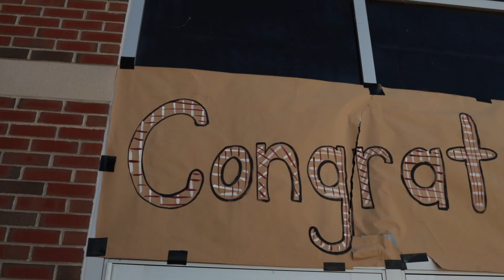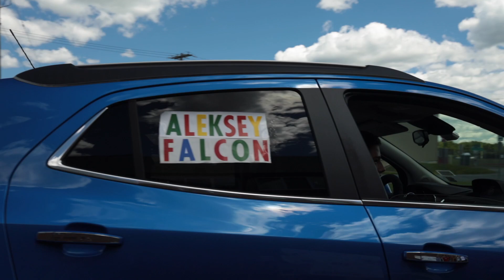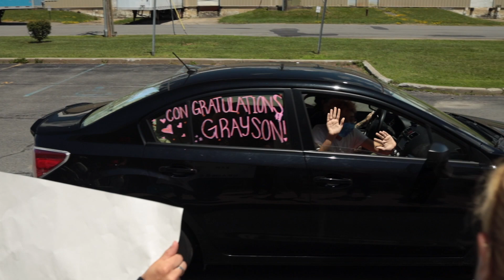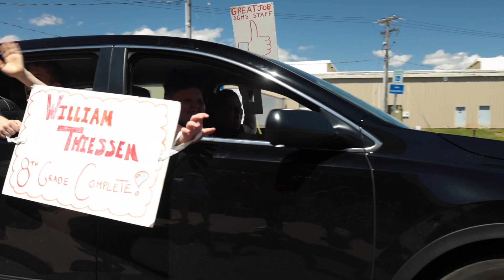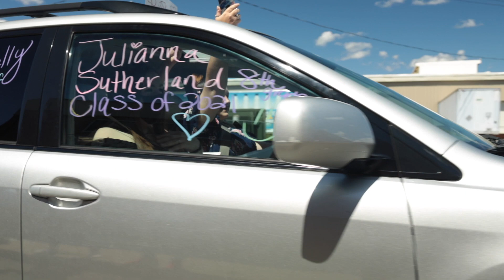8th Grade Moving Up Parade